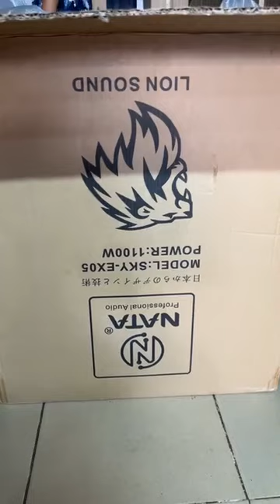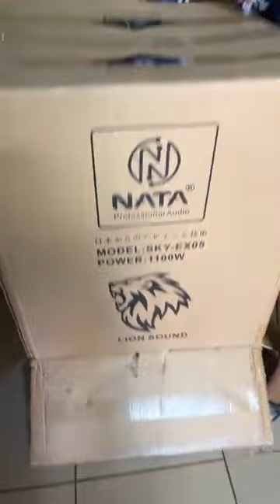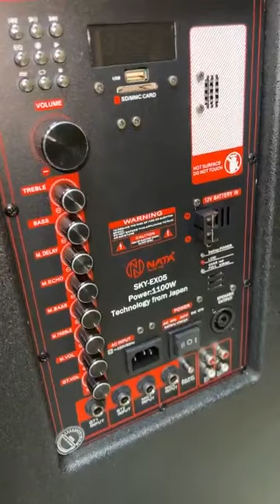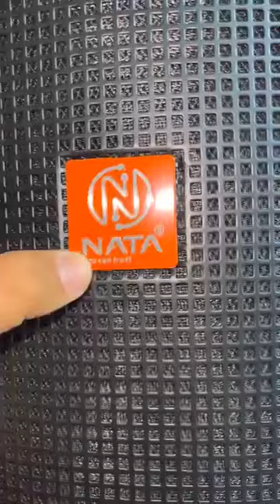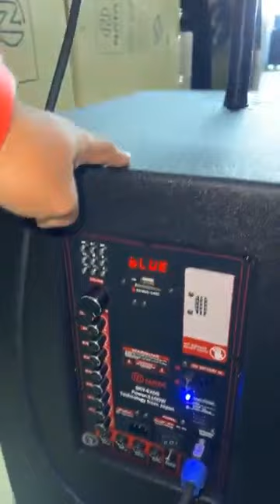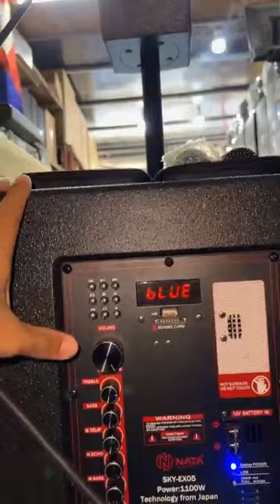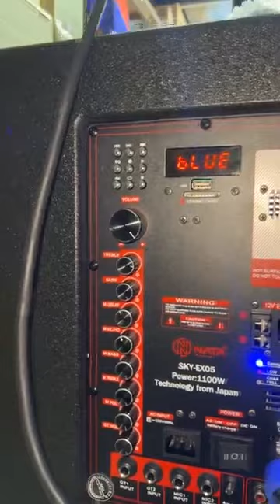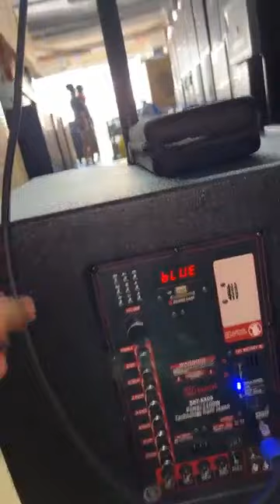ចេញទៀតហេីយ​ អរគុណ​ច្រេីន​បងៗ​NATA EX05​